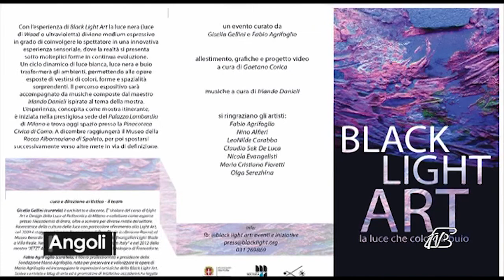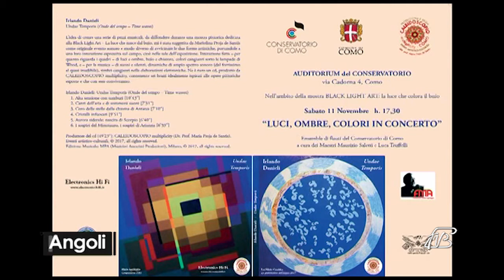ANGOLI 27/11/2017: MOSTRA BLACK LIGHT ART - LA LUCE CHE COLORA IL BUIO